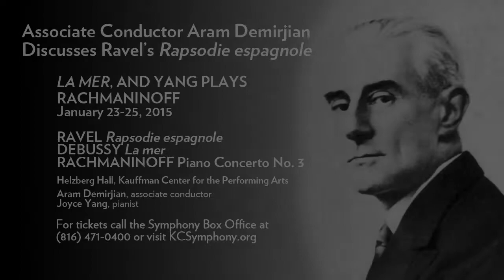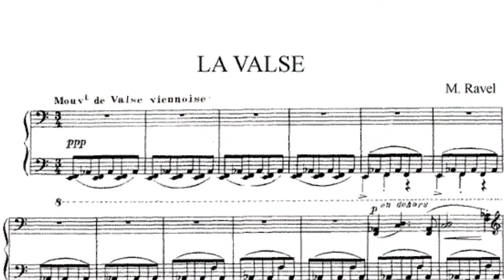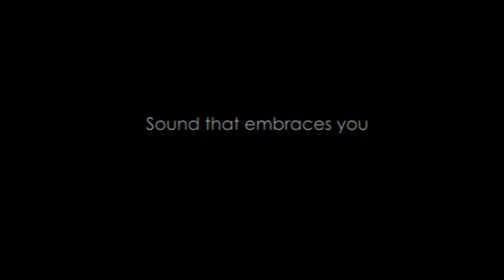Associate Conductor Aram Demirjian Discusses Ravel's "Rapsodie Espagnole"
Associate Conductor Aram Demirjian Discusses Ravel's spanish influenced "Rapsodie Espagnole."